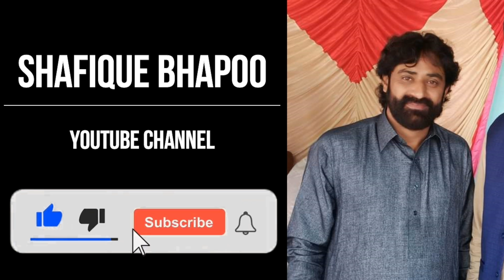Kaley Kaley Badal Ve | Khewra Programe 05 MAY 2023 | Shafique Bhapoo Pail Party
Album/Song Name        :     Kaley Kaley Badal Ve
Singers                             :    Shafique Bhapoo Group
Video Editor                    :     Kashif Nadeem
Copyrights                      :     SHAFIQUE BHAPOO YouTube Channel

Watch Now & Comment on : Kaley Kaley Badal Ve | Khewra Programe 05 MAY 2023 | Shafique Bhapoo Pail Party

Note: All Copyrights Reserved by SHAFIQUE BHAPOO YouTube Channel.